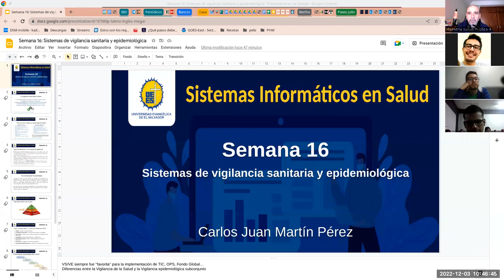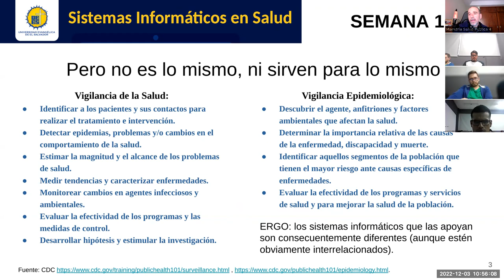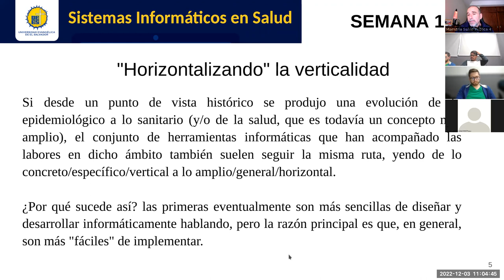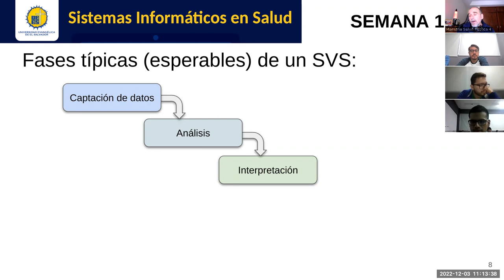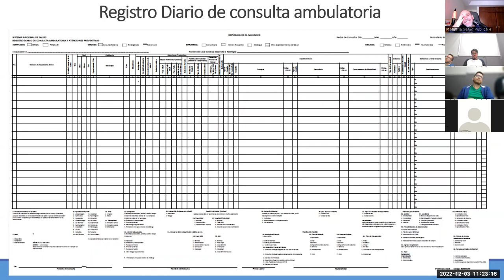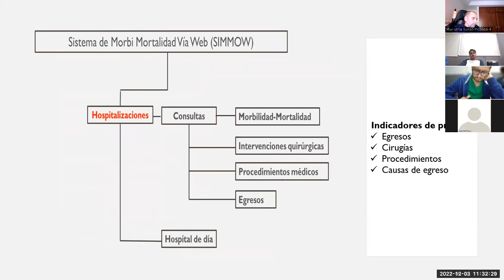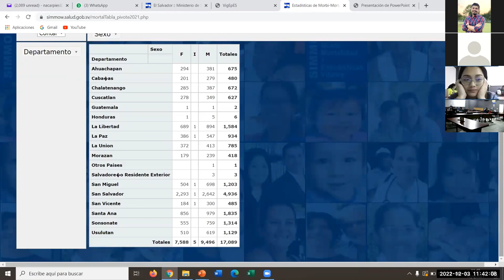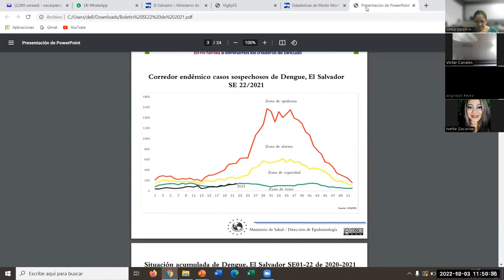Sistemas de Información en Salud - Jornada 16: Sistemas de vigilancia sanitaria y epidemiológica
Sesión sincrónica #16 de la asignatura. Docente: Carlos Juan Martín Pérez. Exposición de características generales de los sistemas informáticos que apoyan la realización de las funciones de vigilancia sanitaria y/o epidemiológica. Contamos con la participación estelar (en diferido) de la Dra. Natalia Carpio, jefa de la Unidad de Estadística y Sistemas de Información del Ministerio de Salud.